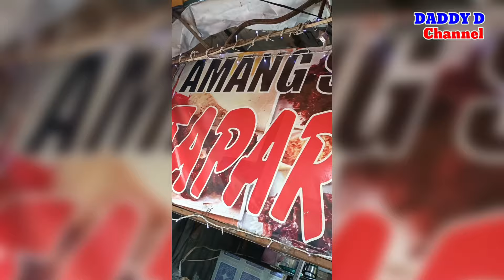AMANG SOLID PARES DINAKDAKAN AT ADOBONG ITIK PINIPILAHAN NARIN KAGAYA NI DIWATA PARES OVERLOAD